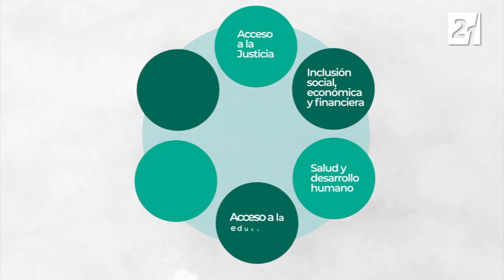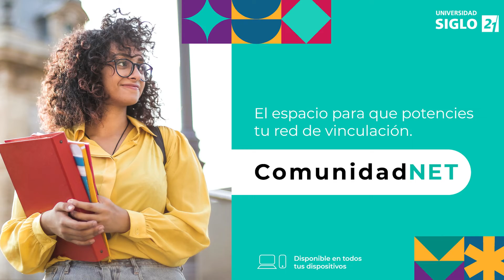Ser estudiante en Siglo 21 | Universidad Siglo 21